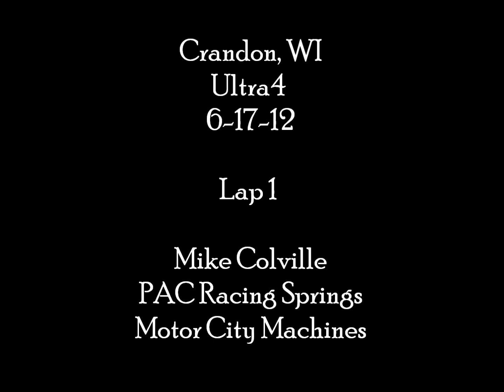Mike Colville Crandon Ultra4 (Rear Camera)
First lap of Sunday's Ultra4 race at Crandon International Speedway.  Mike Colville, running in third place, tries to save the car as it gets upset heading into turn 1.